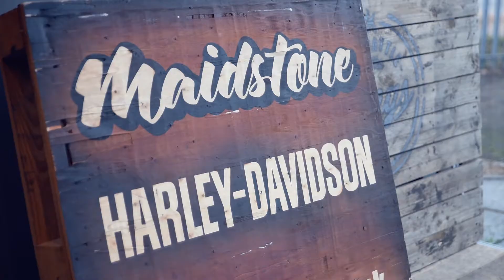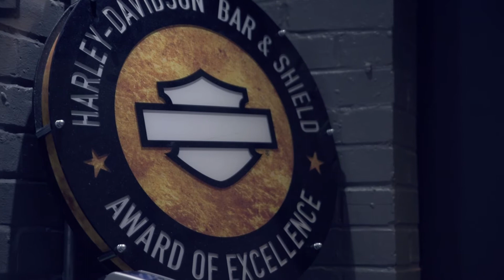2018 Harley-Davidson Softail Line-up Launch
Official launch of the all-new 2018 Softail line-up here at Maidstone Harley-Davidson®.

Watch the exciting journey of the new Softail models arriving here at Maidstone Harley-Davidson® through to our official launch evening of the new models.

Model reveal includes:
- 2018 Breakout
- 2018 Fat Bob
- 2018 Low Rider
- 2018 Street Bob
- 2018 Softail Slim
- 2018 Heritage Classic
- 2018 Fat Boy

Videography by Alex Kilby